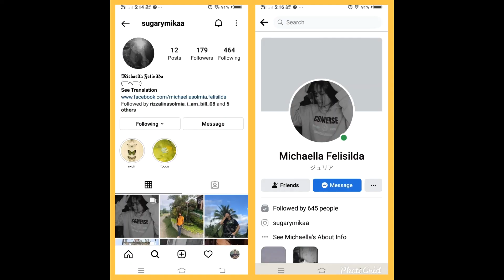Kulitan with Michaella & Rheva ○ Banualan Beach, General Santos City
Hi beautiful people! This is a reuploaded-filtered version video due to some child safety violation of the original version. I understand now the whole policy thus I am complying wholeheartedly. Enjoy watching! Thank you.